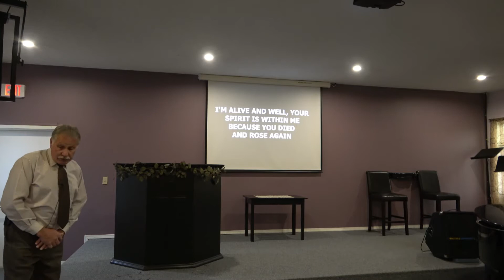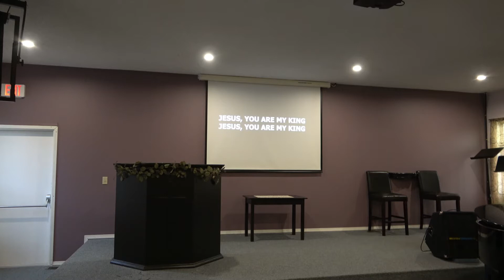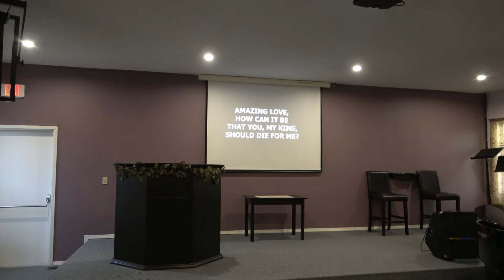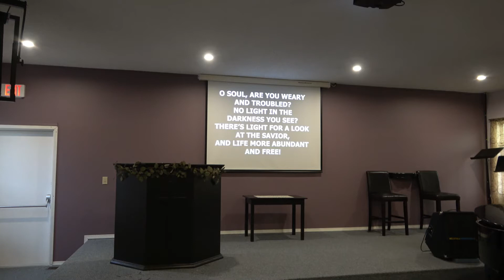Fountain Of Life 2021/03/14 Worship Service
Hello and welcome to FOLCC weekly video service today we welcome you to join us as Pastor Marinus reads from the word of God and reminds us there is no amount of silver or gold that can buy Gods blessings or favor nor can we earn it from our good works its earned by faith in God and God blesses those who are poor in spirit and relies their need for Him.  We would also to remind you to be strong and courageous for God is with you where ever you go, and we need God both in the Good times and the bad. Thank you for stopping by and sharing the word of God with us may God bless you and you families may you be in good health and may his Holy Spirit pour out upon you amen.